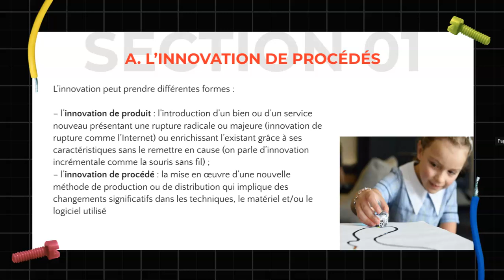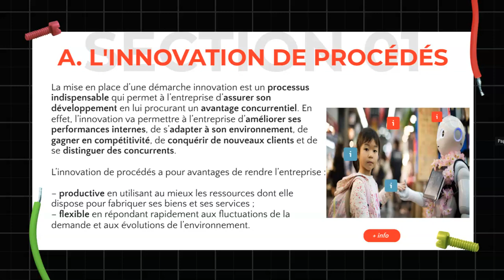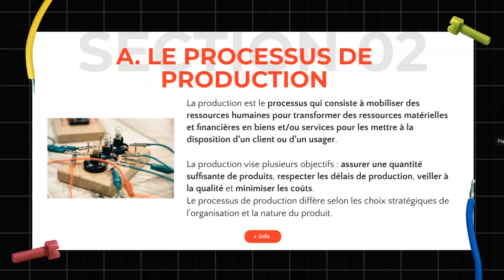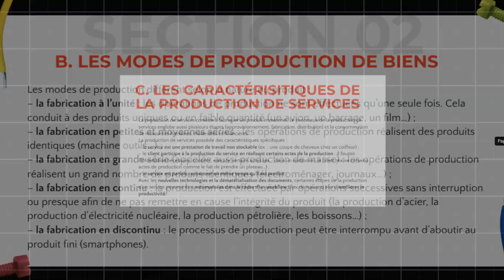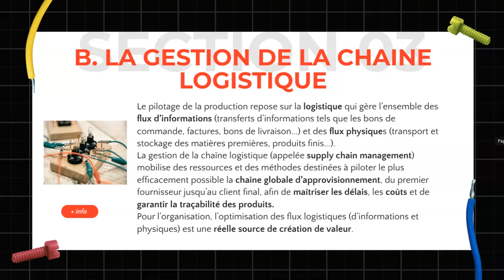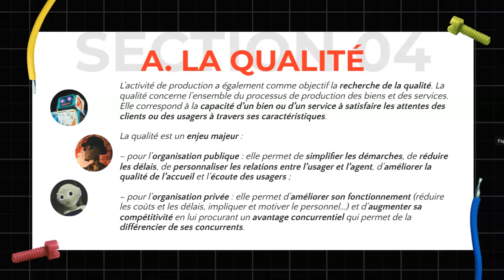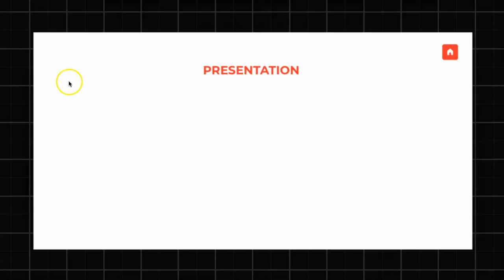MSGN : Organisation de la production pour concilier productivité, flexibilité et qualité ?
Quels choix d’organisation de la production pour concilier productivité, flexibilité et qualité ?